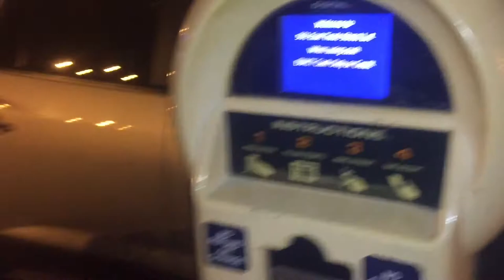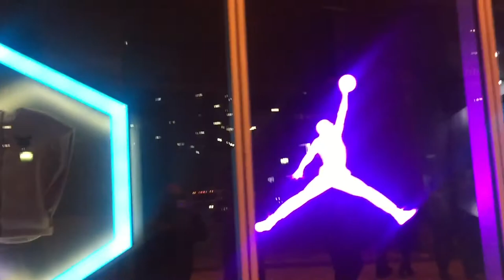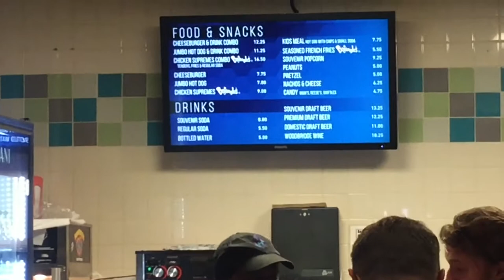Tar-heel vs Davidson || ft: Steph curry alma mater & Joel berry || Gameday vlog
MERCH 2018 🤔

CHECK OUT SOME OF MY BEST VIDEOS BELOW